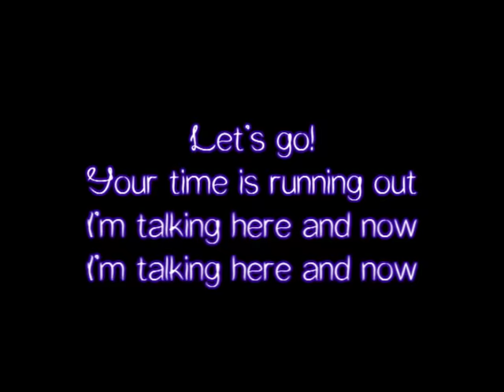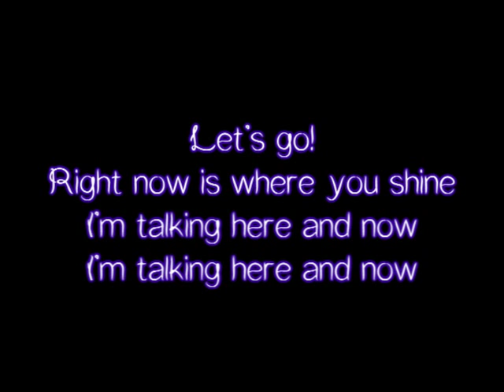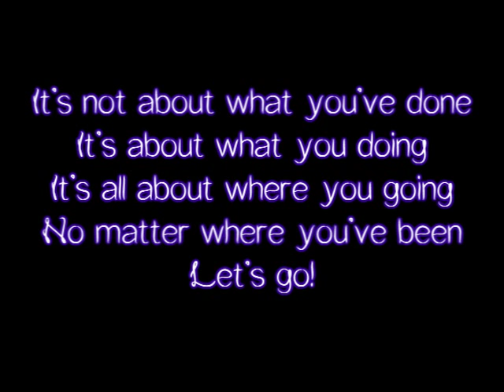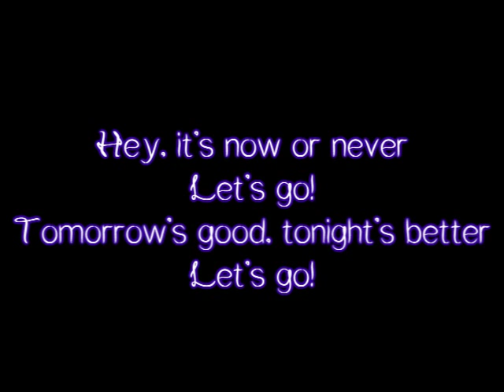Calvin Harris - Let's Go (feat. Ne-Yo) (Lyrics)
Queem gostou clica aaí!